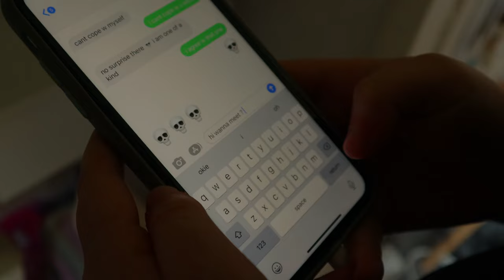Maria - Award Winning Coming of Age Short Film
Hiya, this is a student short film I done for my final project in my first year of film at 17 :) It follows our lead character (Maria) as she battles loosing a close friend. This story is portrayed in a light where the viewer (you) can interpret-ate the story as you wish and can be easily related too! Enjoy :)